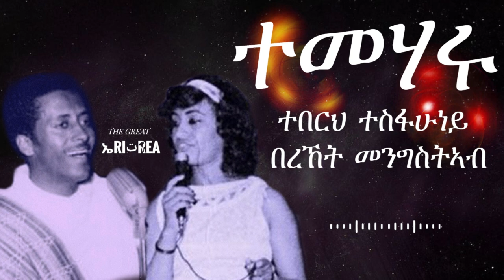Teberh Tesfahuney and Bereket Mengisteab - Temeharu (Eritrean Music)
Song - Temeharu
Singers - Teberh Tesfahuney and Bereket Mengisteab
Arranged By - Assres Tessema
Composer - Assres Tessema
Song-writer - Assres Tessema